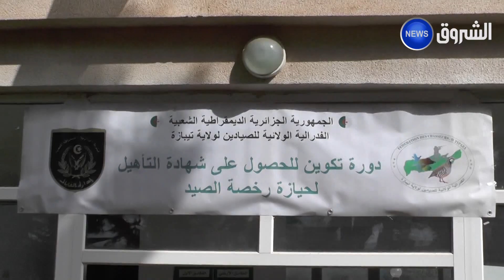تيبازة: دورة التكوينية الخامسة للحصول على شهادة التاهيل لحيازة رخصصة الصيد